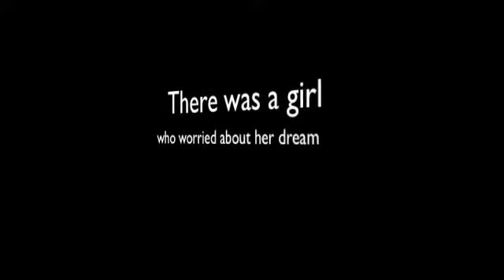Sales Promotional by Team Tomomi, Takuma, Tomoya and Kyohsuke